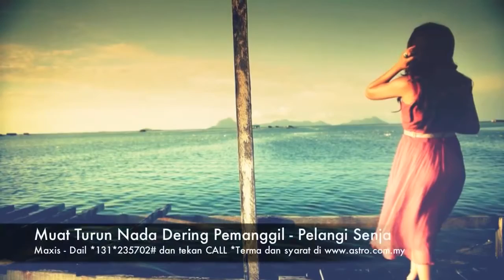Stacy feat Liyana Jasmay